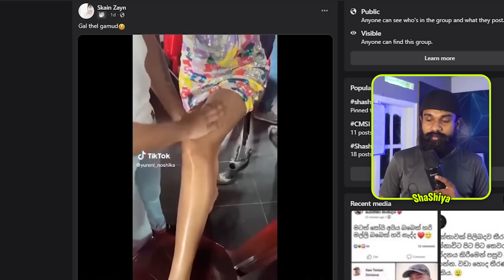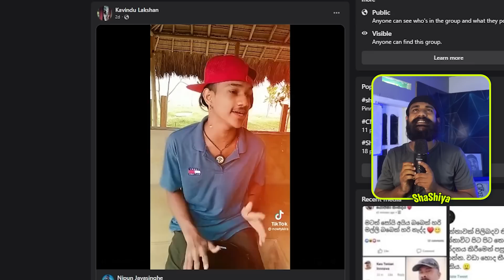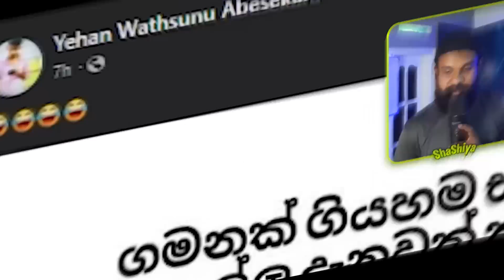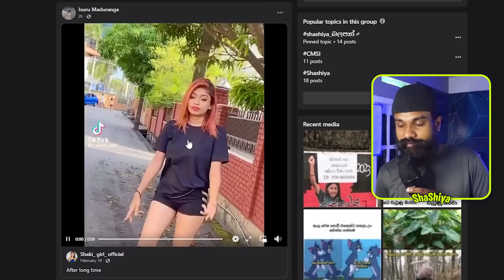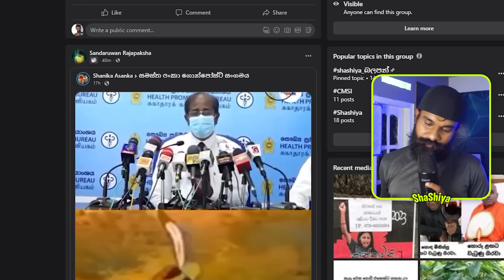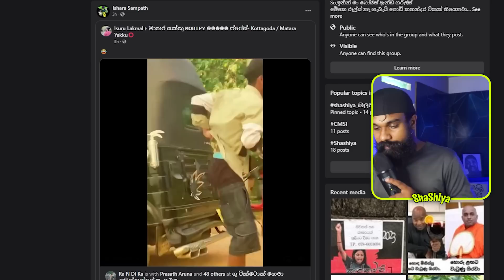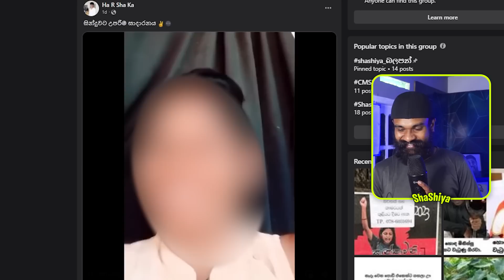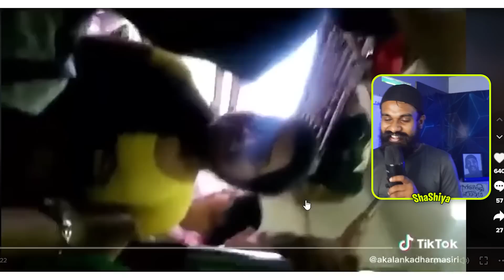ගල් තෙල් ගෑමේ චාරිත්‍රය @YureniNoshikaOfficial | ShaShiya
Follow 👇 Shashiya